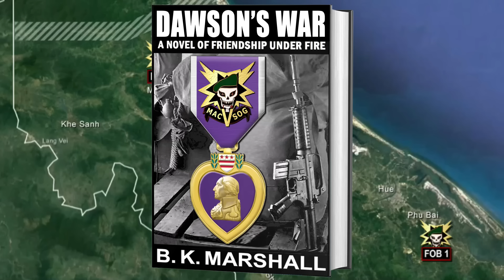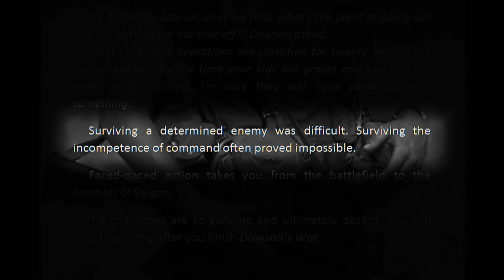The Most Dangerous Job in the North Vietnamese Army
In this Second of a three-part series, we examine the formation, training, tactics, and first mission of the Truong Son Commandos ( Đặc Nhiệm Trường Sơn) called Hunter-Killer Teams by MACV-SOG. Members of the North Vietnamese Army (Peoples Army of Vietnam – PAVN) these troops were deployed prior to the Tet Offensive to thwart MACV-SOG’s intelligence gathering efforts west of the A Shau Valley. Later additional troops would be added throughout the Ho Chi Minh Trail logistic complex to counter SOG’s efforts.

Maps: Google Maps, Google Earth

“Dawson’s War” on Amazon

Recommended MACV-SOG Reading

Across The Fence

Secret Commandos

Whisky Tango Foxtrot

We Few